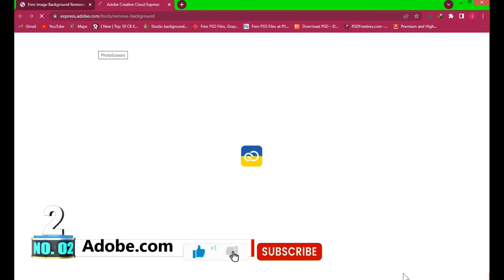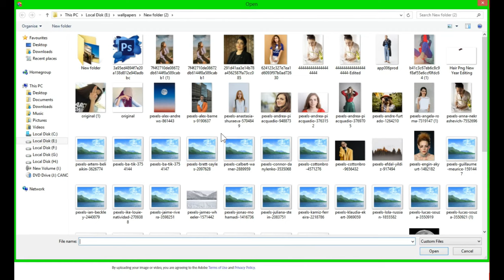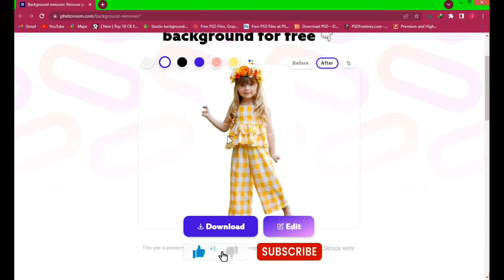Top 5 best free most useful websites remove clear background from photo online with new 2022 trick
Hi,
Good Luck.

1.easy photo retouching in Photoshop & how to change a dress, eye and lips color in Photoshop new 2022
8.how to install rar files on windows 8 & how to extract rar files on pc new trick 2022
9.Corel Draw Best 3D logo design and create brand name  logo free and use 3D glass window logo mockup
10.How to add a Urdu keyboard and add google input tools and English keyboard in Urdu  new trick 2022
★RELATED TAGS★
░▒▓█► most useful website
░▒▓█►in the world
░▒▓█►without backgrounds
░▒▓█►remove BG images
░▒▓█►free most useful websites
░▒▓█►clear background from photo online
░▒▓█►with new 2022 trick
░▒▓█►free background remover
░▒▓█►remove bg background
░▒▓█►most useful websites on the internet
░▒▓█►most useful websites for daily life
░▒▓█►most visited blog sites
░▒▓█►Non Copyright images
░▒▓█►free images with out background

FOLLOW ALI DIGITAL STUDIO PRO